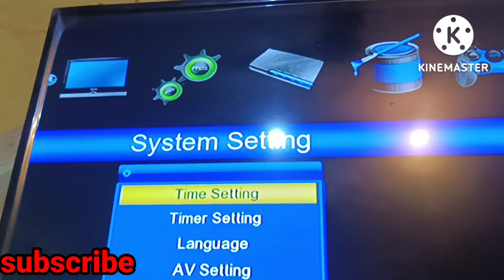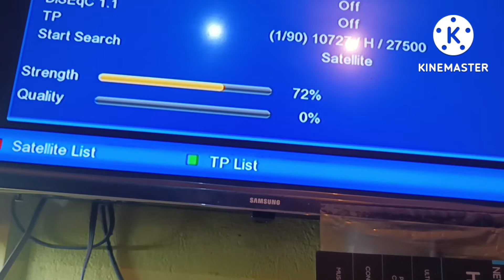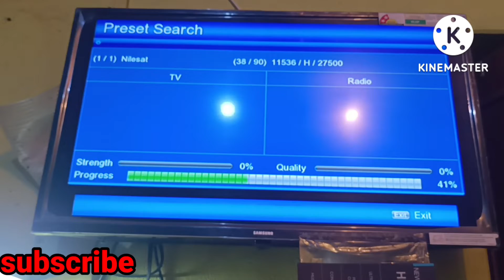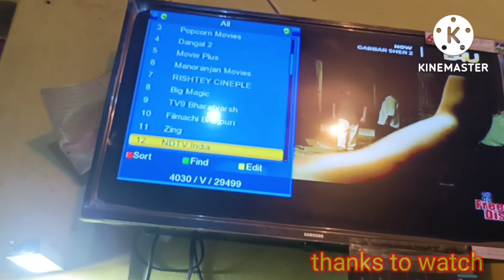HD dth setbox में चैनल कैसे serch kare || melbon hd setbox channel serch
HD dth setbox में चैनल कैसे serch kar/melbon hd setbox channel serch
hd dd free box me channel kase serch kare
channel _serch _karana
चैनल कैसे सर्च करें
मेलबर्न सेट बॉक्स में चैनल भरना
dthएचडी बॉक्स रिपेयरिंग